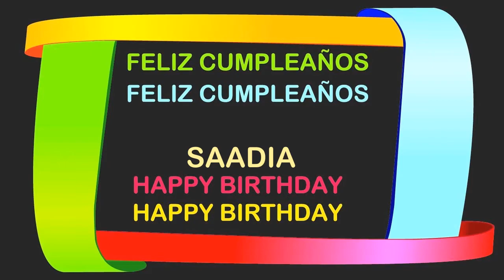Saadia Birthday Postcards - Happy Birthday SAADIA